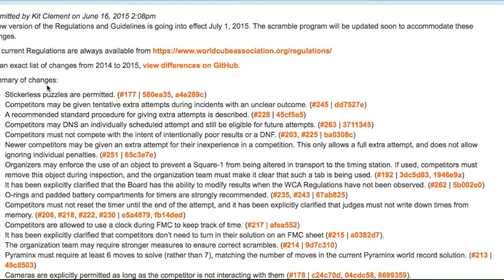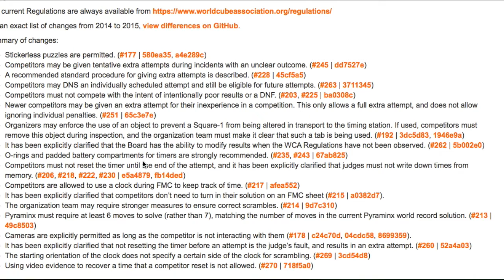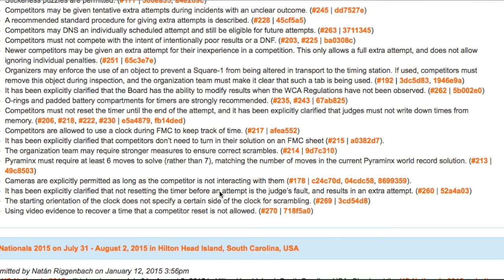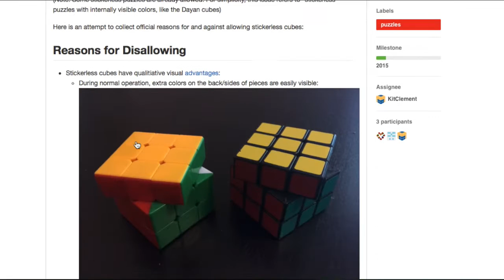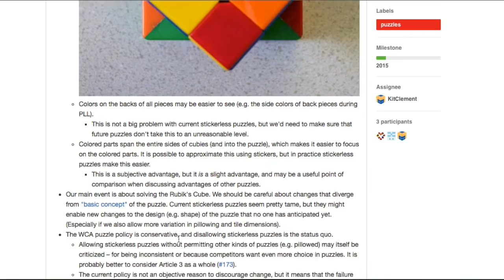New WCA Regulations!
Be sure to watch in 1080p HD to see the best quality!